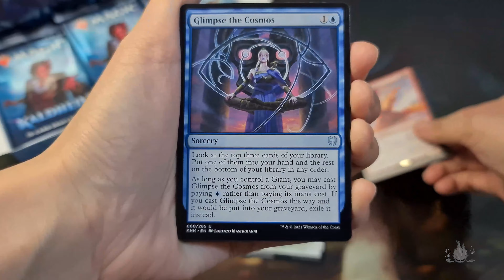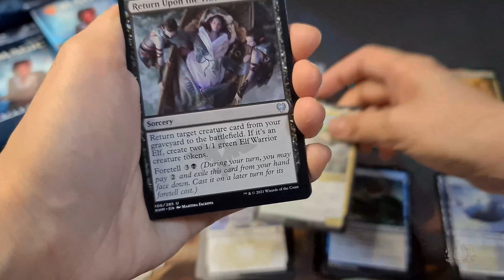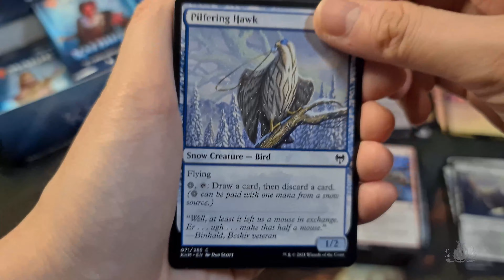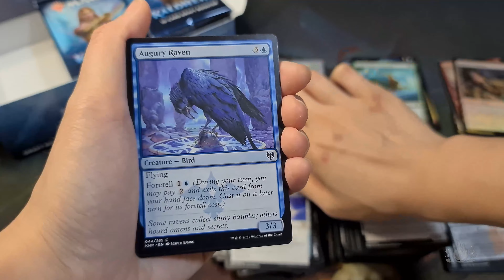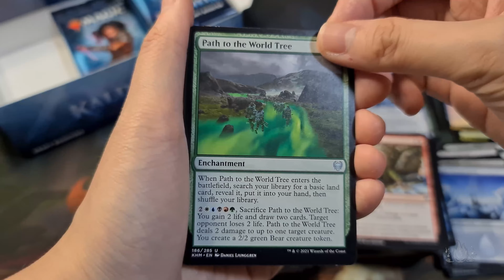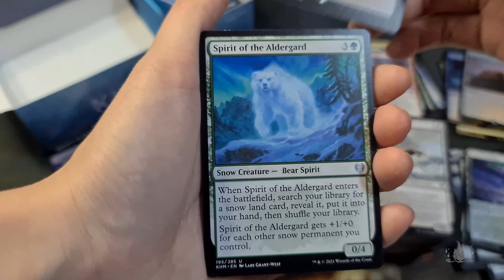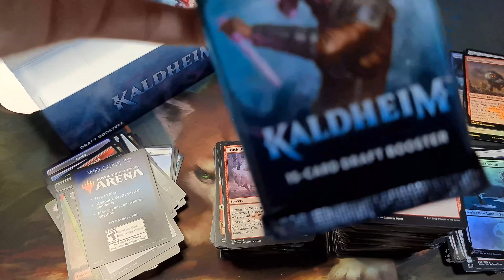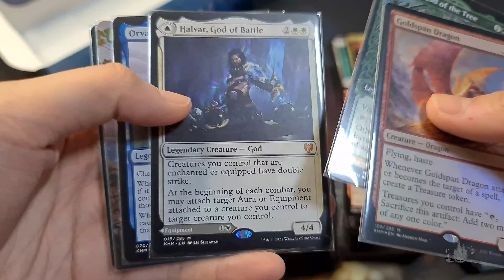Project Unboxing Magic The Gathering - Kaldheim Draft #2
Unboxing Magic The Gathering - Kaldheim Draft #2